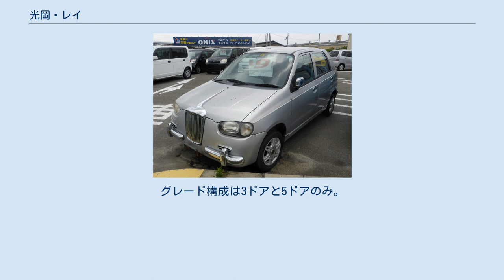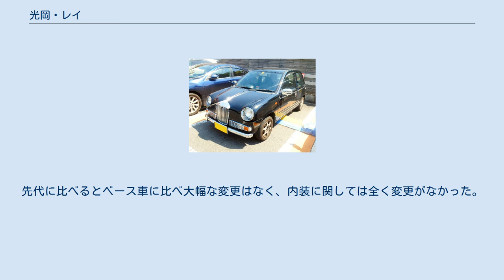光岡・レイ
レイ（Ray 、麗）は、かつて光岡自動車が市販の軽自動車をベースに改造・販売していたクラシック風パイクカー（カスタムカー）である。
 クラシカルなボディコンセプトはヴィヴィオビストロを意識した造りとなっておりメッキパーツ多用のスタイリングとなっている。
 初代 1996年登場。
ボディは当時オートザムブランドで販売されていたマツダ・キャロルの3代目がベース。
専用のフロントマスク、リアテールランプと木目調パネルが与えられた。
また、前後バンパーにオーバーライダーをそれぞれ装着し、若干全長を伸ばした登録車（小型普通車）仕様も存在した。
 2代目 1999年登場。
2代目はボディパーツが5代目スズキ・アルト共通となった5ドアの4代目マツダ・キャロルがベース。
グレード構成は3ドアと5ドアのみ。
先代に比べるとベース車に比べ大幅な変更はなく、内装に関しては全く変更がなかった。
 2002年登場。
ベースは初代ダイハツ・ミラジーノとなる。
フロントマスクは初代に似たものとなった(リアは若干ベース車のものと似ている)。
木目調パネルは専用のものが与えられた。
2004年にミラジーノがフルモデルチェンジしたため新車としては販売終了となったが、その後数年間は認定中古車ベースとして販売された。